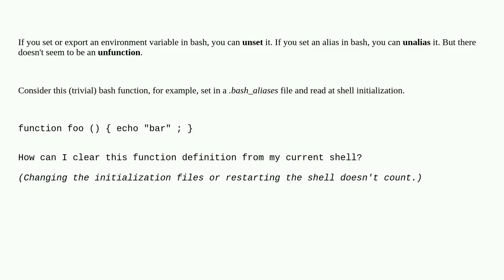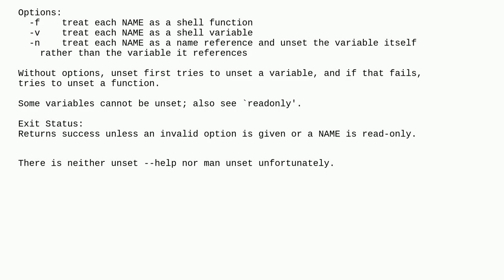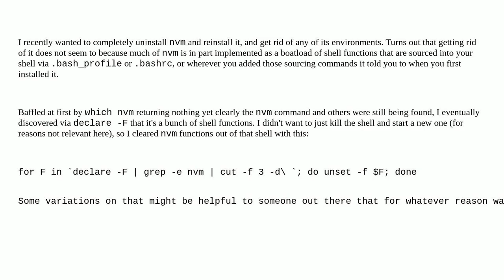How do I unset or get rid of a bash function?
A special thanks goes out to the community

  shell command-line linux bash